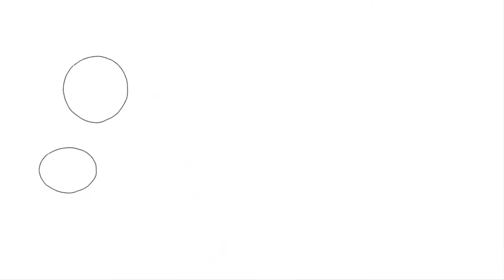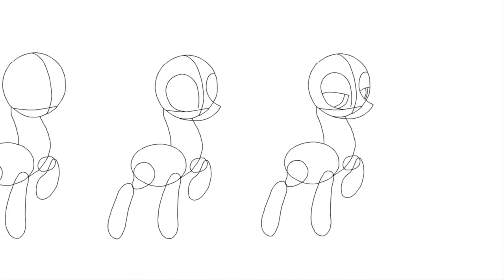How to draw pony Rarity, draw my little pony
How to draw pony Rarity, draw my little pony, Kids, YouTubeKids, Howtodraw, @PencilTVHowtodraw
How to Draw Rarity
0:12 Step 1
First things first draw a circle, as a guide for the head.
0:22 Step 2
Under the circle from the previous step draw an oval. It will be the torso of Rarity.
How to Draw Rarity from my little pony
0:26 Step 3
Now, using two curved lines, connect the head with the torso of Rarity.
How to Draw Rarity step by step
0:53 Step 4
Using elongated ovals sketch out the limbs of the pony, as in our example.
my little pony drawing
0:59 Step 5
Draw the lines of facial symmetry. The vertical line shows us the center of the face, and the horizontal will help us to draw eyes.
my lil pony
01:04 Step 6
Continue drawing lesson on how to draw Rarity step by step. Using the lines of facial symmetry, draw the eyes and nose as in our example below,
01:14 Step 7
Using two curved lines draw the half-closed eyelids. Draw the pupils inside the eyes.
my little pony drawing lesson
01:20 Step 8
Draw the mouth, horn and ear, as in the example below.
01:45 Step 9
At this step in the lesson about how to draw Rarity we just need to draw hair, using a couple of curved lines.
drawing my little pony
02:02 Step 10
Continue drawing pony. Erase the guidelines from the previous steps. Circle the lines to make them smooth and clean.
how to draw my little pony step by step
02:11 Step 11
Paint the pupil. Draw the mane, using curved lines. Draw the leg, that is behind all.
how to draw my little ponies
02:22 Step 12
Continue to draw My Little Pony. Erase the guidelines from the body of Rarity. Circle the lines as in our example.
how to draw my little pony
02:43 Step 13
Draw the tail, which is very similar to a tape for wrapping gifts.
rarity my little pony
02:55 Step 14
Draw three diamonds on the hip of Rarity. Using long and smooth lines draw the texture on the hair and tail of the pony.